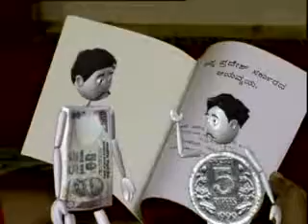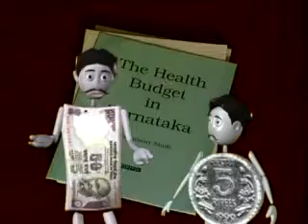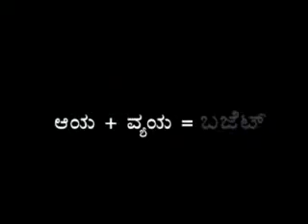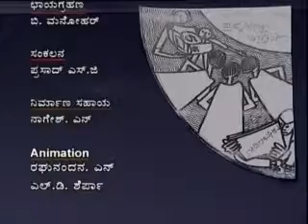Aaya Vyaya -- The Budget of Apna Pradesh 3 of 3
A manual called "The Budget of Apna Pradesh" was published, explaining how state budgets in India work. Its main focus was the budget and how it can be used. The short film was made as a part of this manual in 2009 for greater reach and impact.